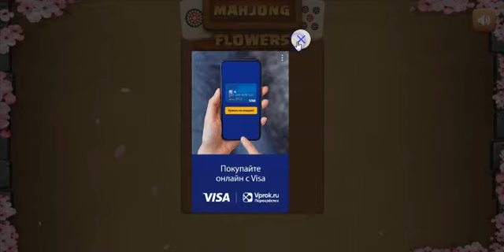Mahjong Flowers - Hard - Level 40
Прохождение игры Mahjong Flowers только не в миксе.